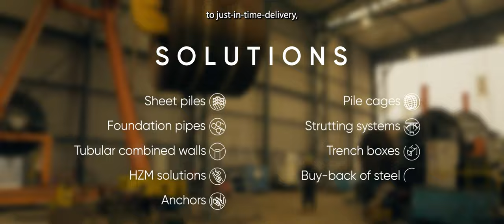ArcelorMittal Foundation Solutions - Corporate Video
Foundation Solutions offers tailor-made steel solutions for large construction projects within: Waterfront Structures, Underground Construction and Infrastructure Projects.

Our application involve amongst others: quay walls, locks, land excavations, retaining walls, underground car parks, breakwaters, and embankments of rivers and canals.

Whatever the question, Foundation Solutions will ensure you are offered a sound answer, tailored to your situation.